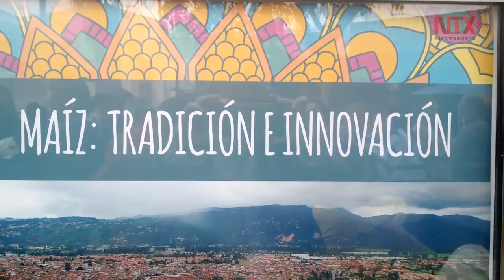El Maíz: rey ancestral de la gastronomía en la Sábana de Bogotá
En el Festival Chía Gastronómica 2016, el maíz fue el invitado de honor.